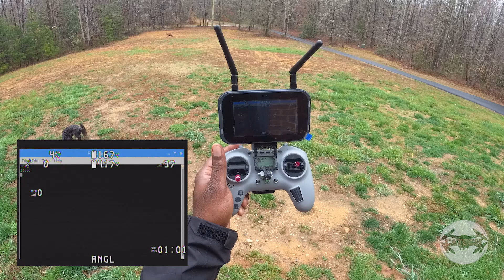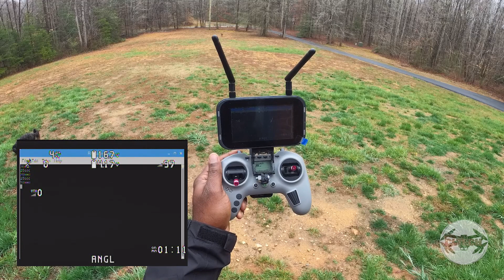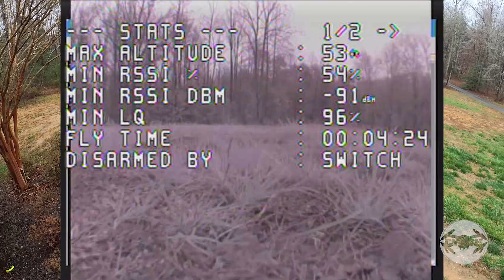3 - INAV (Raspberry Pi Infrared, Lidar) - 3D Printed 4S 3" Cinewhoop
Where I buy most of my tech.

Everything for this build...I bought.  If not, enjoy the videos anyway.